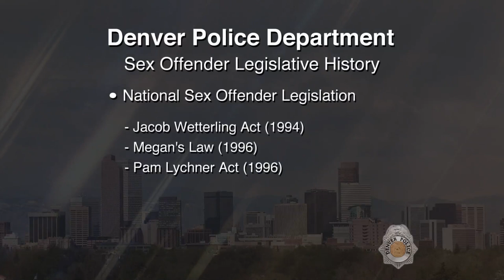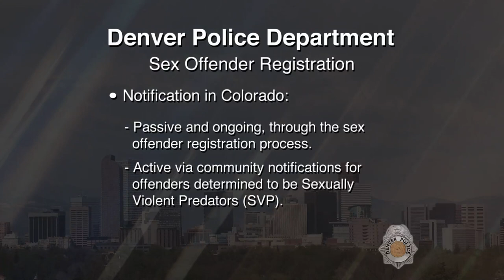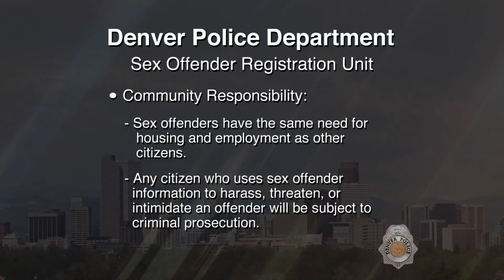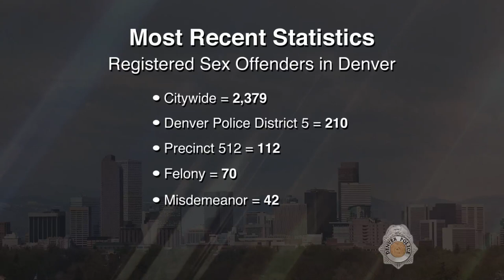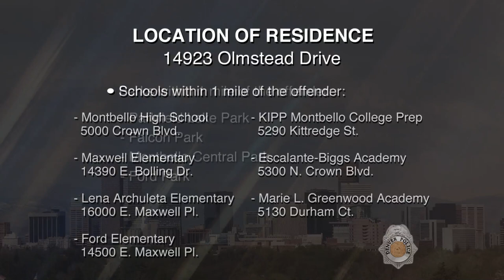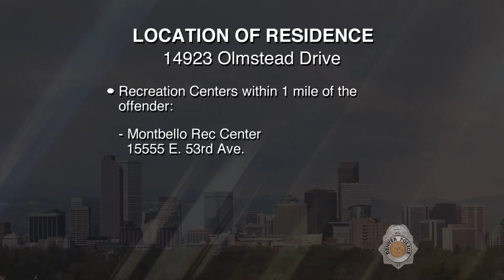SVP James Raymond Davidson 051517